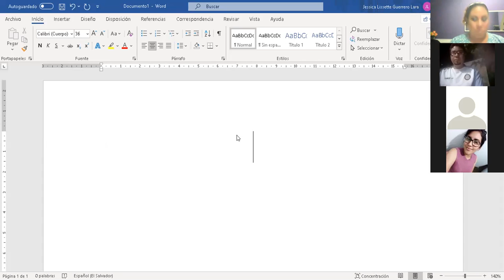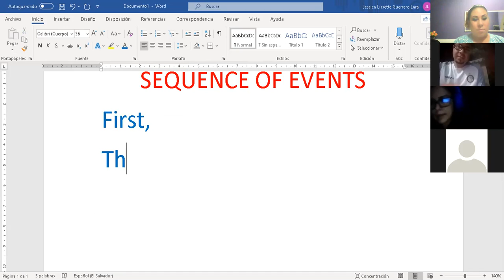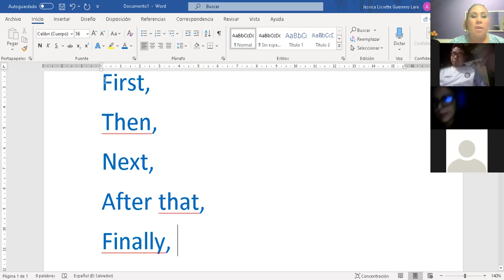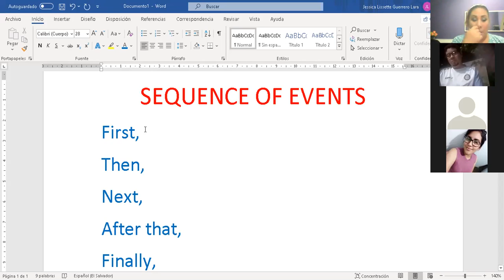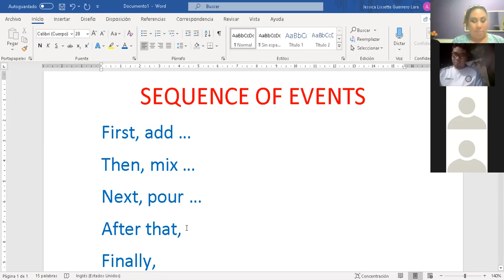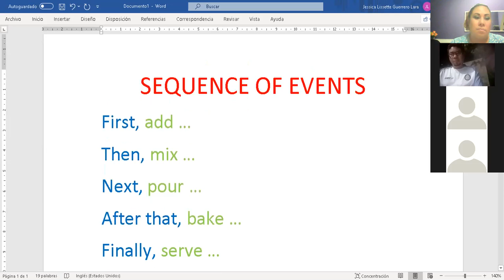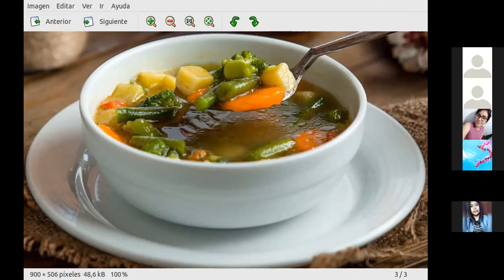Ingles Corporativo- Recipes- Day 12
In this lesson, participants wil practice describing recipes in English using sequence adverbs.